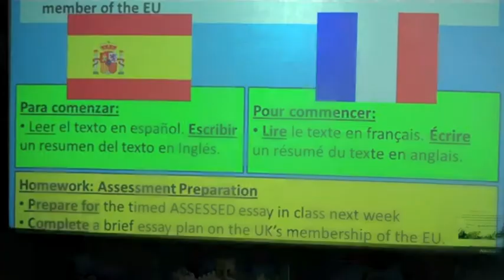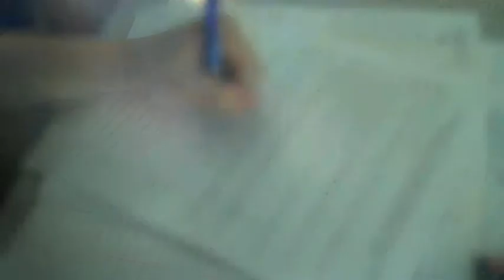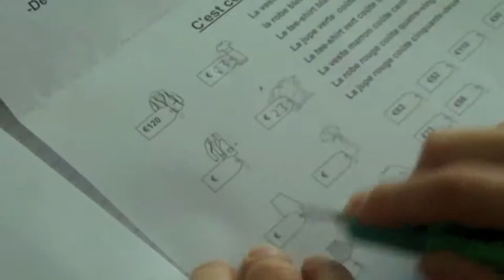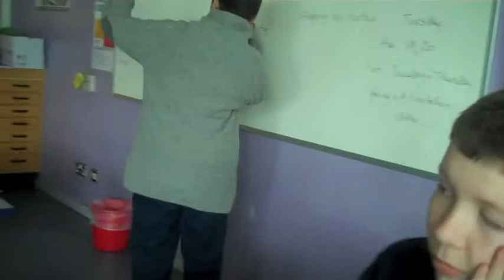Regio Project - Spain - UK - The Charter School London